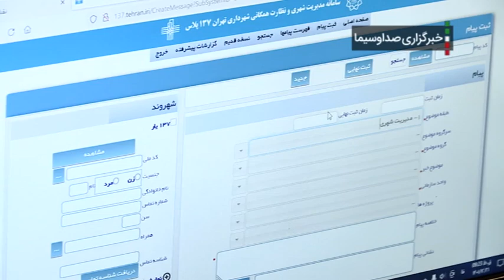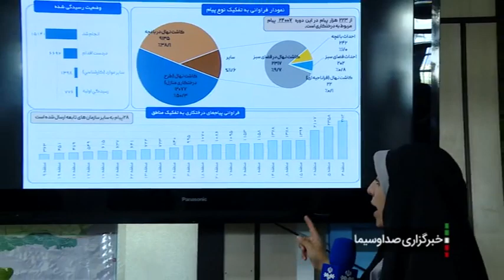کاشت بیش از ۲۴ هزار نهال در پویش درخت کاری رایگان در پایتخت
این پویش با همت شهرداری تهران­ و سامانه ۱۳۷ پلاس اجرایی شده است و شهروندان می‌توانند در تماس با سامانه تلفنی ۱۳۷ درخواست کاشت نهال کنند. ­